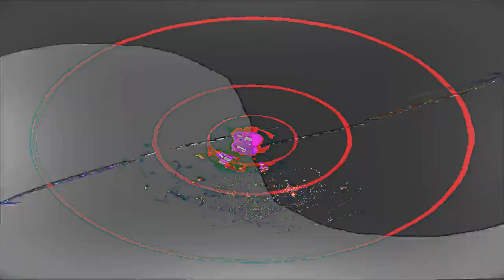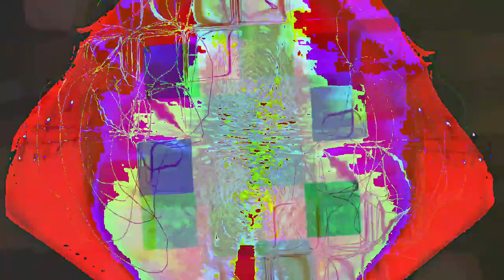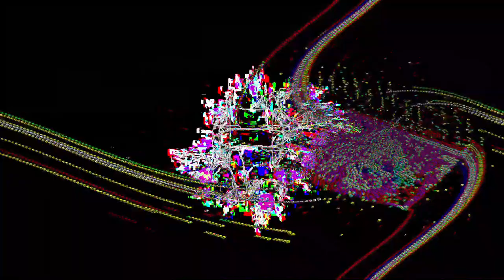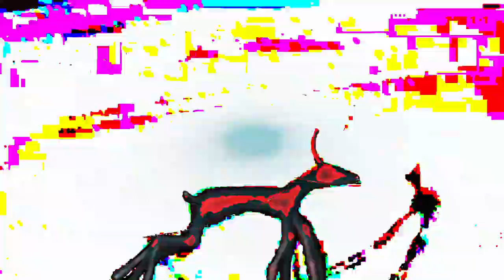[EPILEPSY WARNING] Movie 24 02 25 08h04m27s